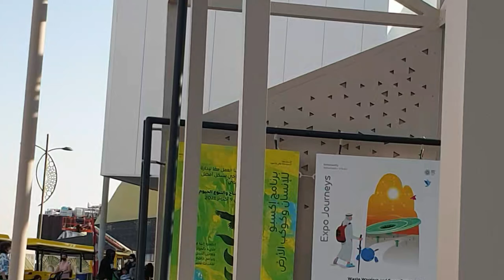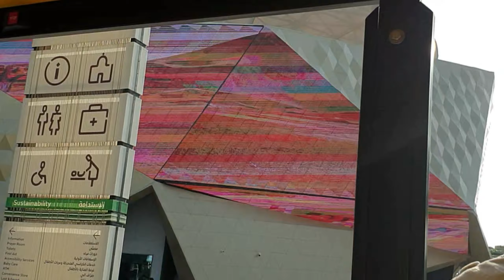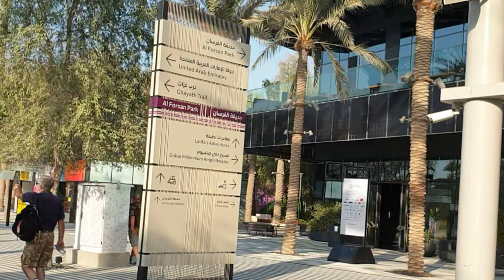Train on Free Ride Expo 2020 Dubai UAE